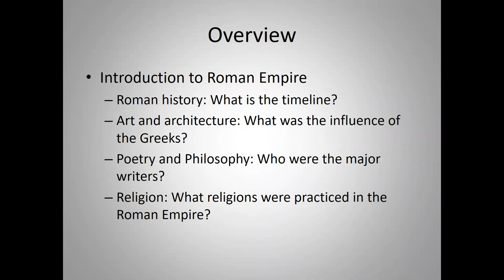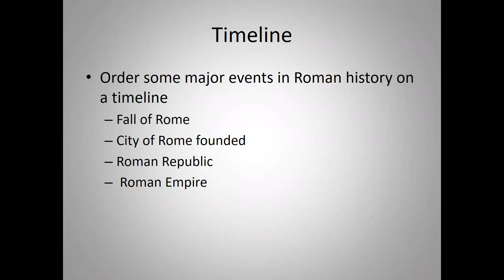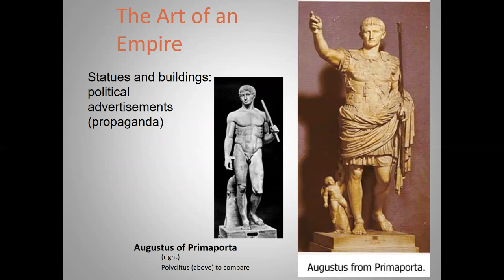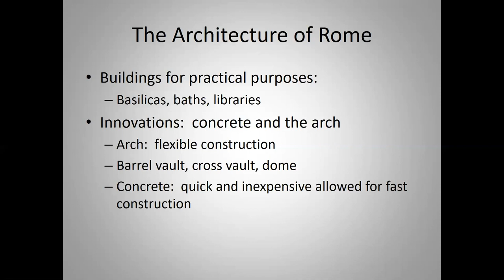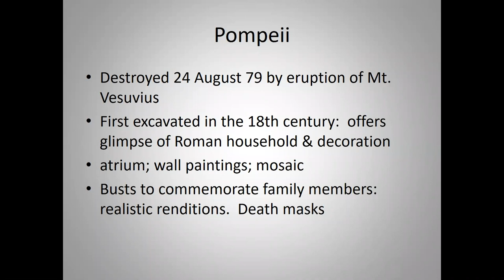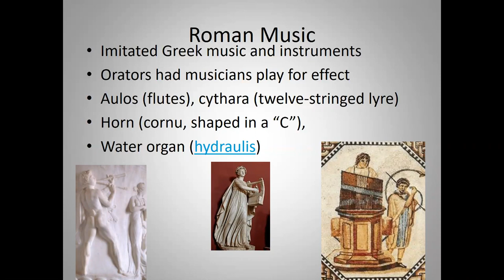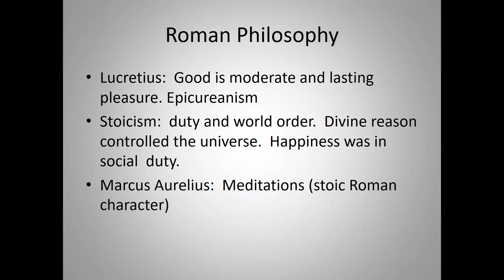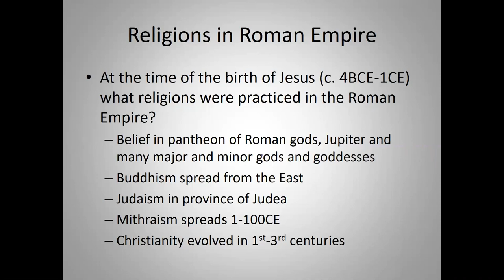Unit 3 Rome